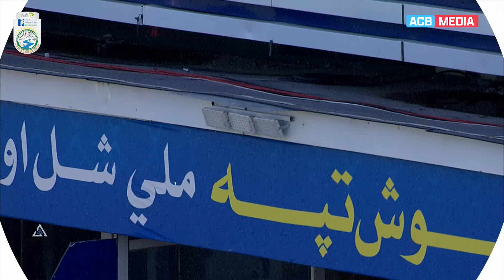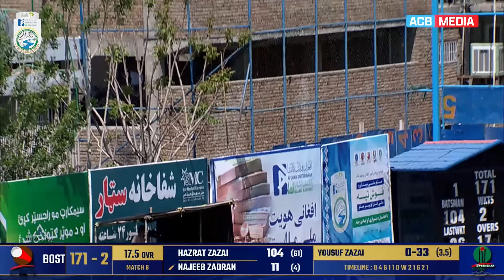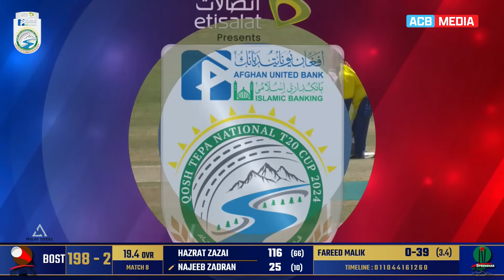1ST INNING HIGHLIGHTS | BOST vs SPEENGHAR | Match No. 8 | QTNT20Cup2024 | Kabul | ACB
INNINGS CHANGE! 🔁

Hazratullah Zazai (116*) scored a blistering hundred whereas the skipper Najibullah Zadran (29), Rahmat Shah (26) and Numan Shah (26) chipped in with important runs to help the Bost Region post a mammoth 206/3 runs on the board. 👏🤩